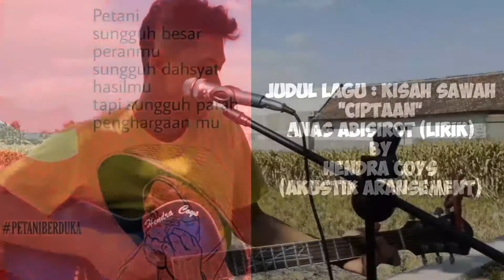Hendra coys _ kisah sawah (cipt. Anas abisirot)akustik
"Kisah Sawah"

Ku lihat sawah hijau membentang
Menyejukkan pandangan
Ku hirup udara segarkan badan
Kehidupan terasa tenang

Kini ku lihat perubahan
Pembangunan mengubah kehidupan
Ketenangan berganti kebisingan
Pak tani pun jadi pengangguran

Kau tanam jagung
Tumbuhnya gedung gedung
Kau tanam padi
Gedungnya tinggi tinggi

Dimana kini
Sawahmu pak tani
Semua berganti
Jadi lahan industri

Anak kecil lari di pematang
Bermain layang layang
Senyum Pak tani selalu mengembang
Ketika panen datang

Pembangunan mengubah kehidupan
Ketenangan berganti kebisingan

Ciptaan : Anas abisirot (lirik)
                 Hendra coys(aransement gitar)
Vocal     : Hendra coys
Lokasi.  : MOJOKERTO